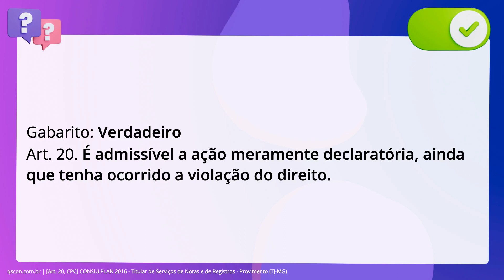QScon Direito: [Art. 20, CPC] CONSULPLAN 2016 - Titular de Serviços de Notas e de Registros - Provim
Art. 20, CPC | CONSULPLAN 2016 | Titular de Serviços de Notas e de Registros Provimento | (TJMG)

É admissível a ação meramente declaratória, ainda que tenha ocorrido a violação do direito.

Gabarito: Verdadeiro